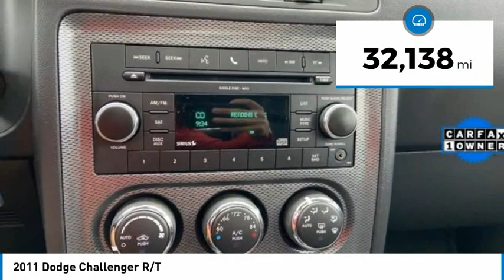2011 Dodge Challenger NT4544A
2011 Dodge Challenger R/T

Recent Arrival! 2011 Dodge Challenger R/T Toxic Orange Pearlcoat **SUNROOF**, **LEATHER**, **HEATED SEATS**, **BUCKET SEATS**, **POWER SEATS**, **CENTER SHIFT CONSOLE**, **CHROME WHEELS**, **REMOTE KEYLESS ENTRY**, **STEERING WHEEL AUDIO CONTROLS**, **AUTOMATIC**, **POWER WINDOWS**, **POWER LOCKS**, **MANAGER SPECIAL- PRICE NOT A MISPRINT- THIS MONTH ONLY!!**, **WE DELIVER ANYWHERE**, **BEST COLOR FOR RESALE**, **SMOKE FREE**, **GOOD GAS MILEAGE**, **CLEAN CARFAX**, 5.7L 8-Cylinder SMPI OHV.Since our humble beginnings, we here at Sam Leman Toyota Bloomington have dedicated ourselves to a single goal: We strive to make your dealership experience the best one of your life. We accomplish this through our extensive inventory, dedicated staff, and a streamlined car buying process. When you come to our dealership, you can expect outstanding customer service from the second you walk in the door to the second you leave. We know what it s like to need a new car. We re all car owners, and want all of our customers to have the car of their dreams as well. So, we aim to provide all our neighbors in the Bloomington, Decatur, and Peoria areas the service they deserve. Awards:* JD Power APEAL Study Reviews:* Strong V6 and V8 engines; compliant ride; spacious and comfortable cabin; huge trunk; upscale interior quality; distinctive exterior styling. Source: Edmunds* Whether you grew up owning one, or regret being born too late for the privilege, lovers of the genre will find the 2011 Dodge Challenger promises the same head-turning good looks and Hemi-powered acceleration as the original. Source: KBB.com